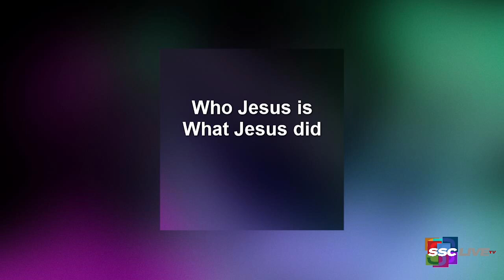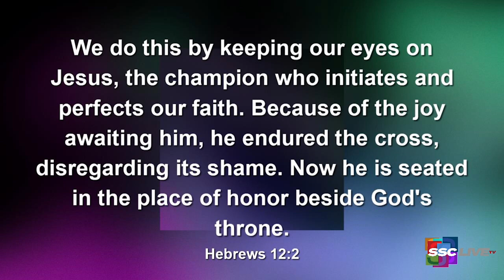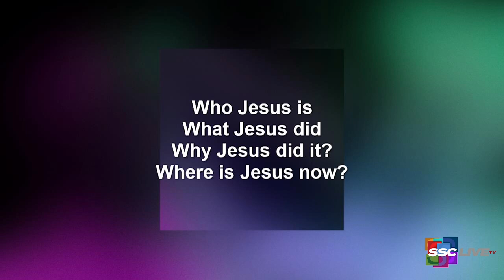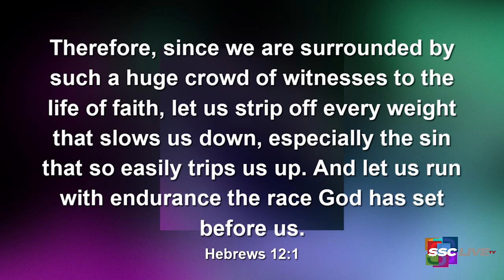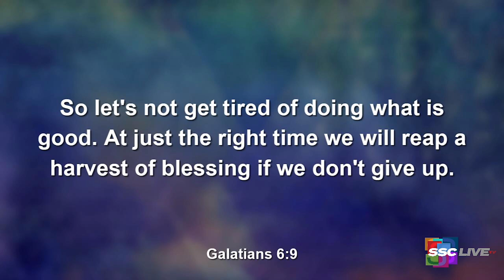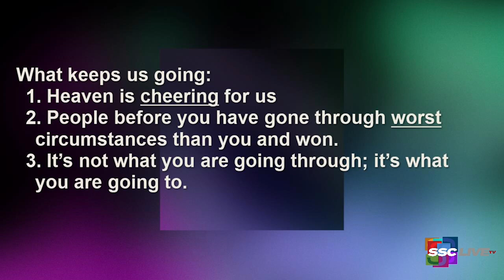The Secrets of a Champion - Powerful Points to Ponder - July 28, 2022